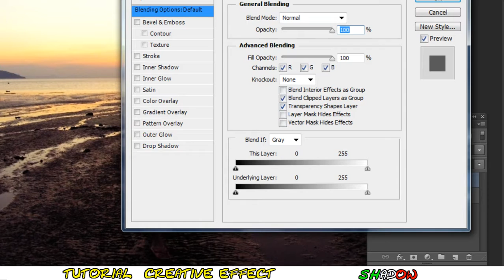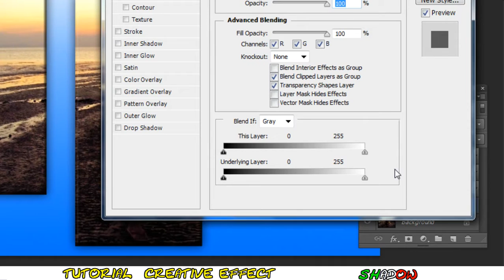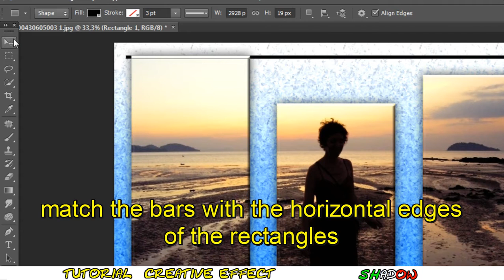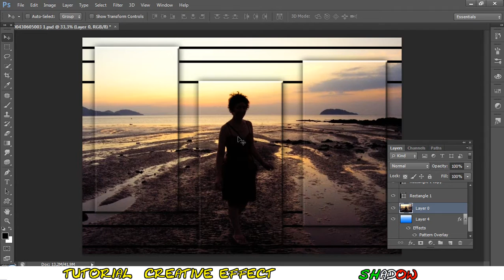Tutorial Photoshop - embossed rectangles (creative ideas)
Photoshop CS6 english subtitles Tutorial - Creative Effect - How to make an effect in which you can split the photo in various rectangles with emboss effect. In the video I show 2 different versions, in the first one I create a new background, in the second one I use the original background with a blur effect.

By ShadowTutorials

soundtracks:
Topher Mohr and Alex Elena - Where I am from